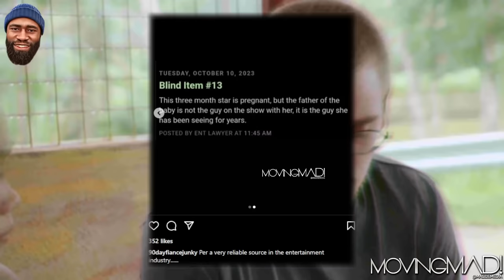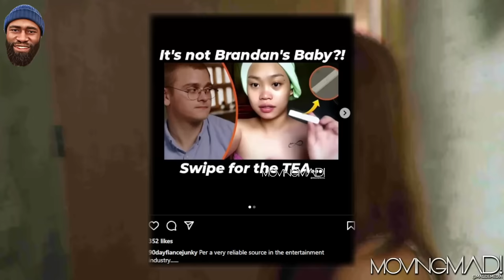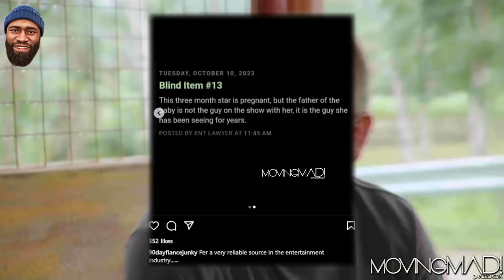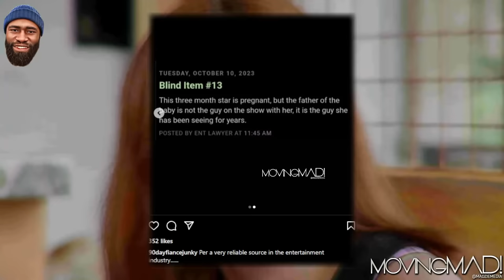Mary Cheated. Brandon is NOT the father? 90 Day Fiancé: The Other Way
Amazon Wishlist:

madziemedia

90 Day Fiancé,
90 day fiance,
tlc 90 day fiance,
90 day,
tlc,
90 day fiance the other way,
90 day fiance the other way full episodes,
90 day fiance reaction,
reaction,
reacting to,
reacting to 90 day fiance,
90 day fiancé,
90 day fiance full episodes,
reality tv,
brandon 90 day fiance,
mary 90 day fiance,
90 day fiance brandon and mary,
90 Day Fiance The Other Way Season 5 Episode 15,
90dayfiance,
90daysfiancé,
90daysfiancé full episodes,